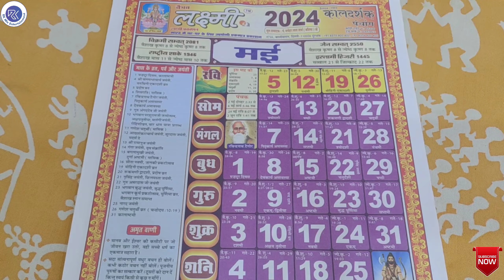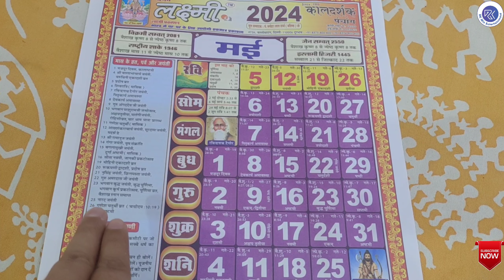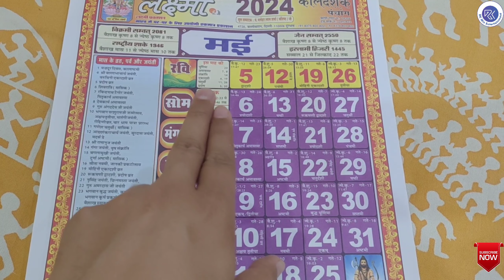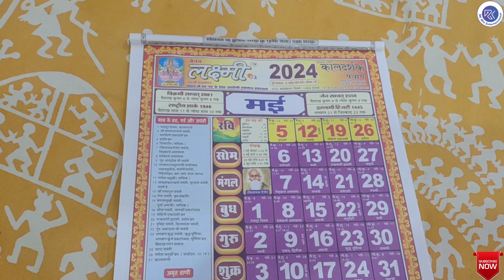मई 2024 में आने वाले सारे व्रत और त्यौहार | Fast And Festival Falls In May 2024 | May 2024 Calendar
This video shows the full information about the fasts and festivals falls during the month of May 2024.